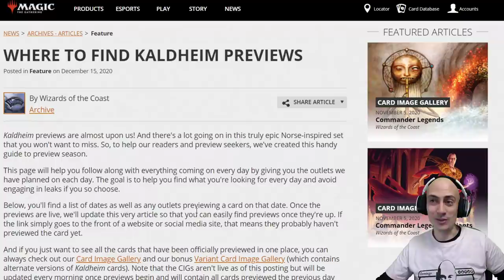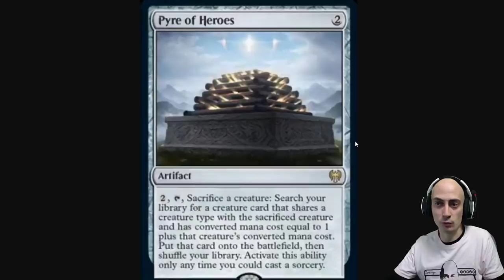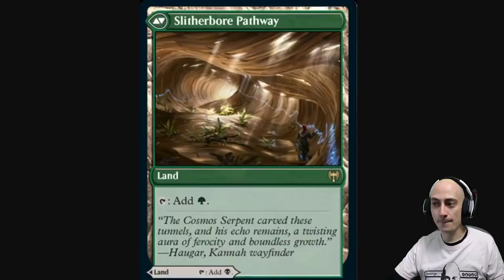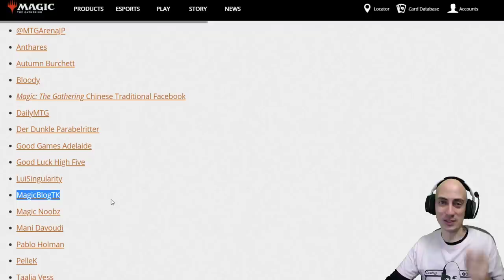Primeros spoilers de KALDHEIM... y una gran noticia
(es un vídeo antiguo, no os asustéis...)